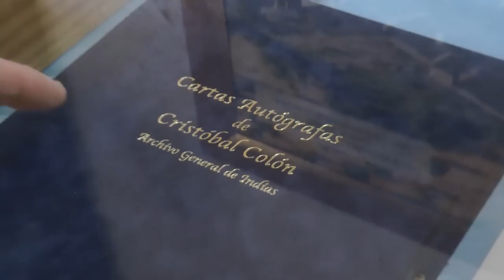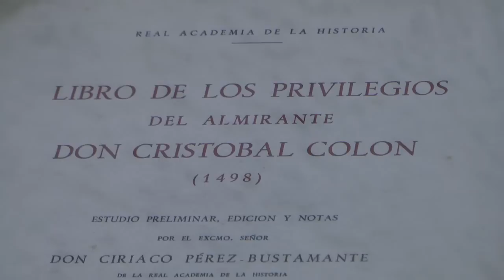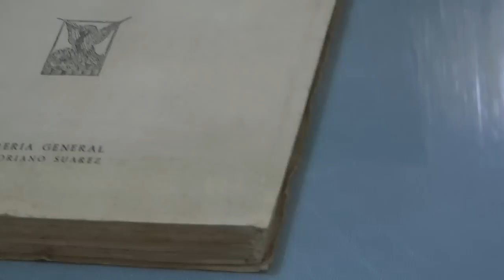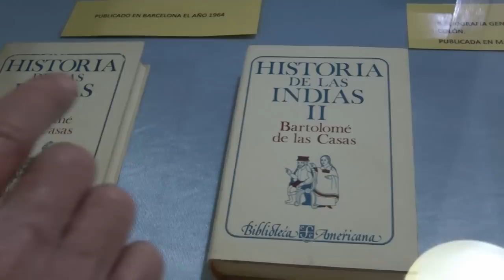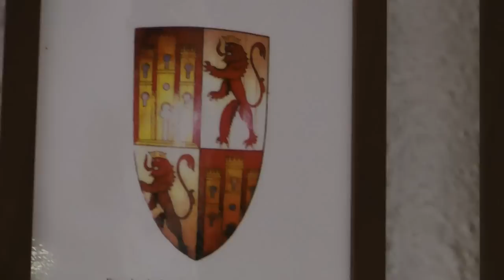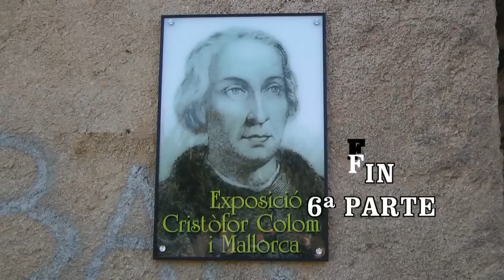Nº 6 MUSEO HISTORIA CRISTÓBAL COLÓM GABRIEL VERD MARTORELL FELANITX MALLORCA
En Felanitx (Mallorca) Hay un RESTAURANTE SON COLÓM en el cual su restaurador el Sr. Tomás Pons Maimó y el Historiador Gabriel Verd Martorel de la ASOCIACIÓN CULTURAL CRISTÓBAL COLÓM han tenido la buena idea  el primero es seguir haciendo la buena cocina en todos sus contenidos y el segundo el poner el museo al glorioso navegante Felanitxero.
Allí estuvimos y la emoción cultural que recibí ha sido única, tanto por volver despumes de muchísimos años, digo muchísimos cuando son mas de veinte que no nos veíamos aunque viviendo tan cerca como es esta pequeña gran isla, me refiero a Tomás el cual me mostró este bellos RESTARUANTE situado entre la Villa de Campos y Felanitx en el cual se puede desde dejar a los niños jugar hasta comer todo un buen yantar de diferentes clases como así veremos.
ELCAMARONIN
In Felanitx (Mallorca) There is a restaurant are Colom in which its restorer Maimó Mr. Thomas Pons and Gabriel Verd Martorel Historian Cultural Association Cristobal Colom had the first good idea is to keep doing the good food in all its contents and the second to put the museum glorious Felanitxero navigator.
There were cultural and excitement was only received by both despumes of many years back, when I say many more than twenty since we met while living as close as this great little island, I mean Thomas who showed me this beautiful RESTARUANTE located between the town of Campos and Felanitx where you can let the kids from playing to eating good food in a whole different class as well see.
Jose (ELCAMARONIN)